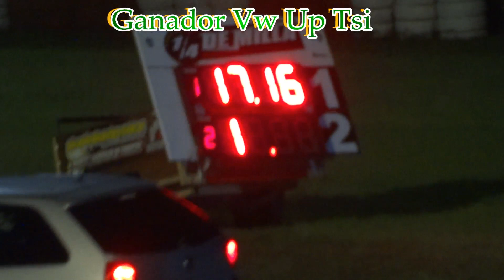PICANTE el Up - Ojo con el Pepper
Video del up pepper dando que hablar en la clase 2 del galvez.

Si te gusto el video ayudame con un ME GUSTA y COMPARTILO con tus amigos, muchas gracias por SEGUIRME!